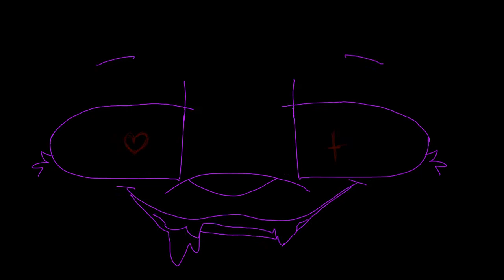map part 10 for dragonessanimations (Flipaclip)